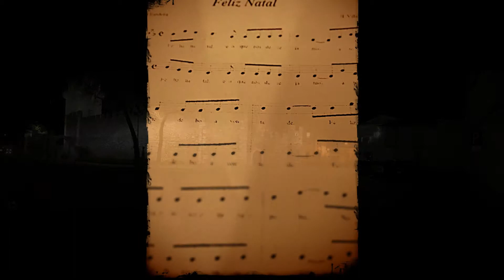Um pouco do meu trabalho de 2016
Olá aqui fica um pouco mais do meu trabalho feito em 2016.